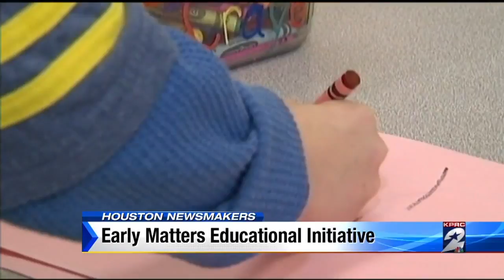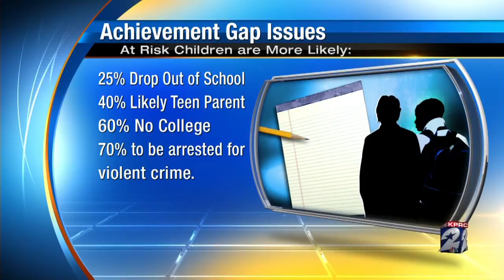Houston Newsmakers Dec. 27: Education concerns and solutions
Dec. 27, 2015: Carol Shattuck, Scott McClelland and Mandi Sheridan Kimball visit Khambrel Marshall on Houston Newsmakers.